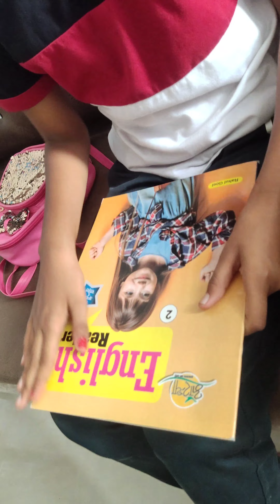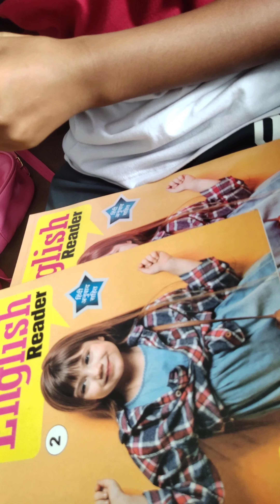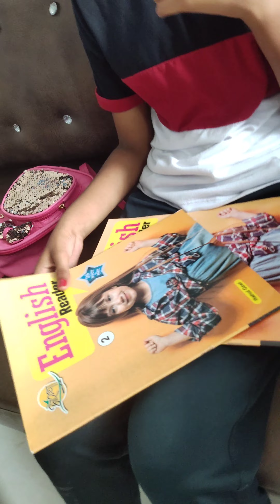आंखों पर पट्टी बांध कर बिना देखे बता देती है अंतर || Blindfold Reading Kid in SADUL SHAHAR